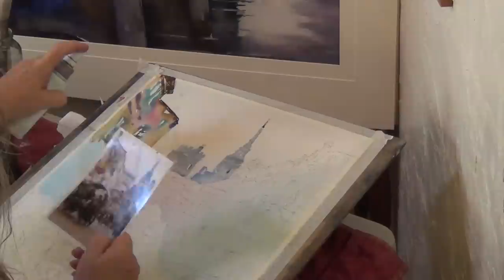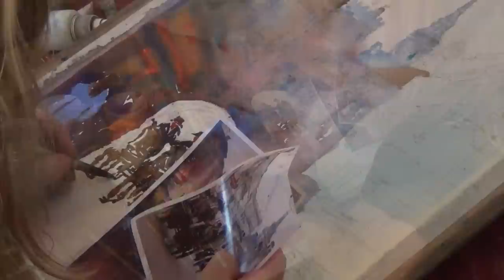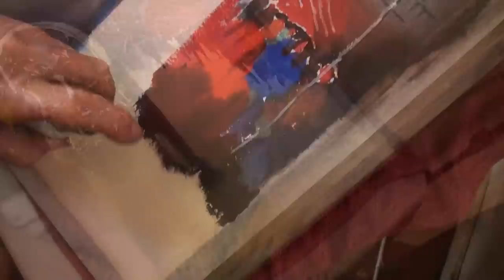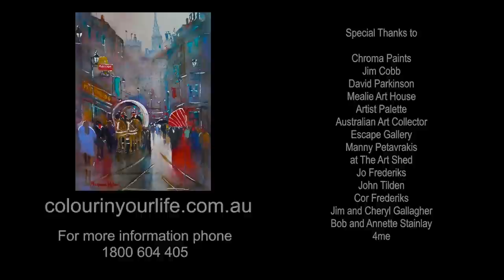Watercolor painting techniques and tutorial with Maryanne Holmes I Colour In Your Life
In this fine art TV show episode Maryanne Holmes is interviewed with Colour In Your Life about painting, drawing, art workshops, art tips and art techniques.

Season - 06
Episode - 07
Filmed on Location at - Mudgeeraba, QLD, Australia

Maryanne Holmes resides on the Gold Coast and has been painting watercolours since 1995. She attended classes at the Gold Coast Institute of TAFE, and continued tuition with local artists.

Maryanne Holmes has also attended workshops at Bathurst and Toowoomba Universities with acclaimed Australian watercolourists , and now teaches watercolour classes locally.

Maryanne Holmes currently exhibits at Ecliptic Gallery, High Street, Armadale, Melbourne; Argyle Gallery, The Rocks, Sydney; Solo and joint exhibitions on the Gold Coast and in Melbourne were outstanding successes. Maryanne has won the prestigious Trinity Art Show Award on the Gold Coast. Other awards include the annual Watercolour Society of Queensland and finalist twice in Australian artist’s competition along with people’s choice award at Watercolour Society Brisbane

She has a feature on cover of Australian Medical Journal, Ostomy Volume 17 March 2008. Worldwide distribution.

Workshops have been conducted locally on the Gold Coast and Watercolour Society Brisbane as well as Broken Hill NSW. Overseas she has conducted workshops in France 2009 for Ecliptic Gallery and also three workshops in Noumea.

Maryanne Holmes is a member of the Society of Fine Artists, Gold Coast; Arts Society of Queensland; Watercolour Society of Queensland; Malvern Artists Society and Australian Guild of Realist Artists both of Melbourne.
You can contact the artist about their art tips or art techniques directly via their

Graeme Stevenson a world renowned Artist himself, rides his Harley Davidson to the studios of Artists all over the world and allows the viewers a chance to go into the fine art studios of some of the greatest Artists in the world.

Colour In Your Life is an Australian owned and produced TV art show.